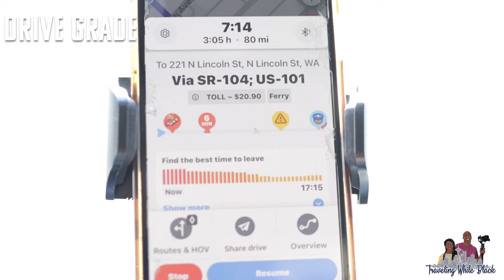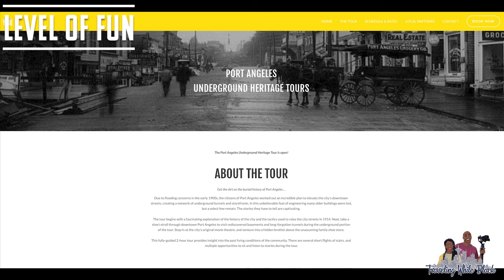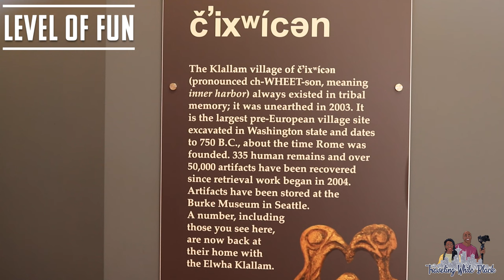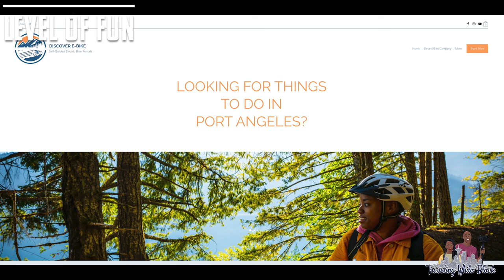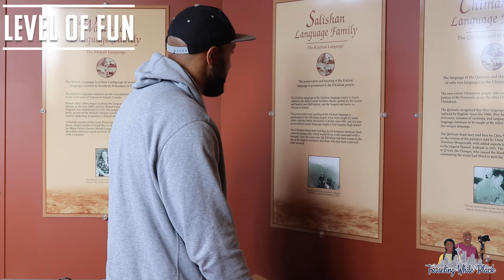Is This The Best City On The Pacific Coast? | Port Angeles, WA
Episode 141:

Welcome back to another episode of Traveling While Black! On this week’s episode we head to Port Angeles, WA. Port Angeles is a cute city on the Pacific Coast in Washington!

Be sure to check our interactive map if you’re visiting Seattle at travelingwhileblackseattle.com